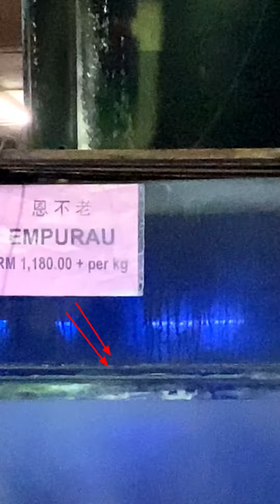Empurau Fish | Malaysia’s Most Expensive Fish | Jerelyn Chai